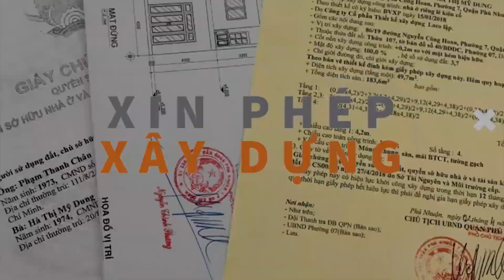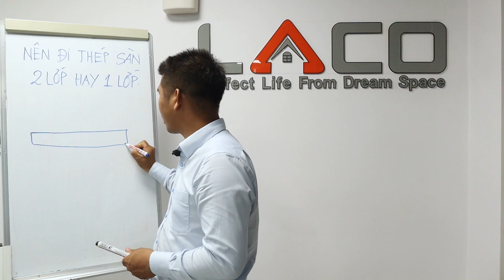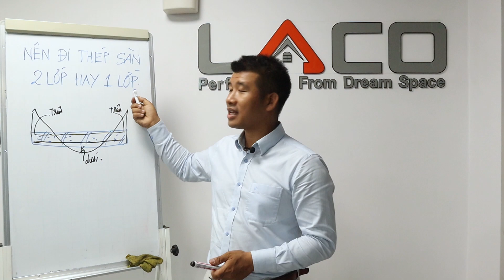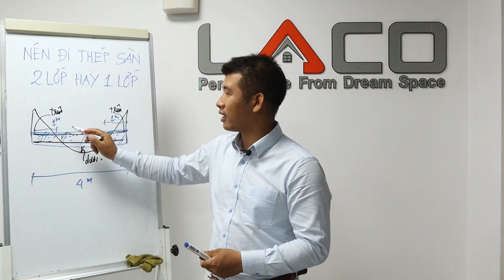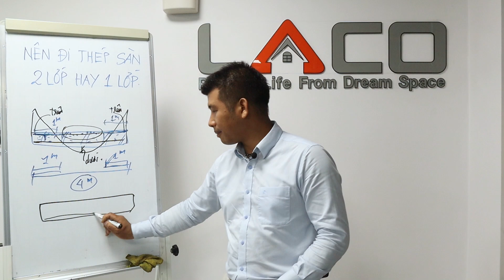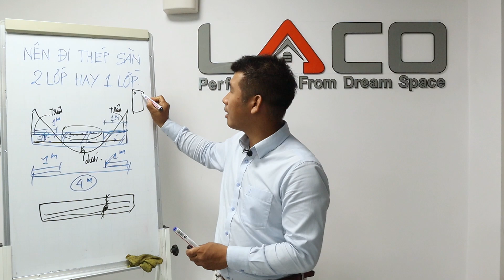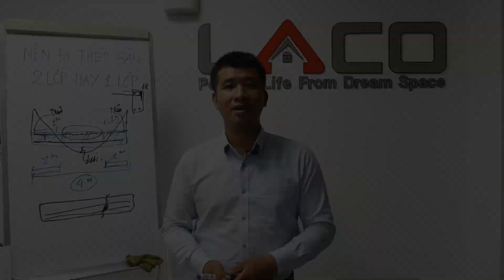[SO SÁNH] Đi Thép Sàn 1 Lớp Hay Đi 2 Lớp? Có Gì Khác Biệt? - Xây Nhà Trọn Gói LACO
[SO SÁNH] Nên Đi Thép Sàn 1 Lớp Hay Đi 2 Lớp? Có Gì Khác Biệt? - Xây Nhà Trọn Gói LACO
Nên đi thép sàn 2 lớp hay 1 lớp? là câu hỏi của rất nhiều chủ nhà
Thông thường, tùy vào nền đất và tải trọng công trình mà các chủ đầu tư sẽ chọn cấu tạo thép sàn là một lớp hay hai lớp. Chẳng hạn nếu chỉ xây một công trình nhà cấp 4 đơn giản thì chọn bố trí thép sàn 1 lớp vẫn có thể chấp nhận được.
Còn đối với các công trình cao hơn, tải trọng lớn hơn thì cần bố trí thép sàn 2 lớp.
Sàn 2 lớp thép sở hữu nhiều điểm ưu việt mà bê tông cốt thép không có. Đó là khả năng chịu lực lớn với độ tin cậy cao.
Hơn nữa, trọng lượng nhẹ và vượt nhịp lớn. Kết cấu thép sàn có tính cơ động lớn trong vận chuyển và lắp dựng. Các công trình có tính công nghiệp hóa cao thì rất phù hợp bởi thời gian thi công nhanh.

Địa chỉ: 564 Song hành Xa Lộ Hà Nội,  Phường Phước Long A, Quận 9, Thành Phố Hồ Chí Minh.